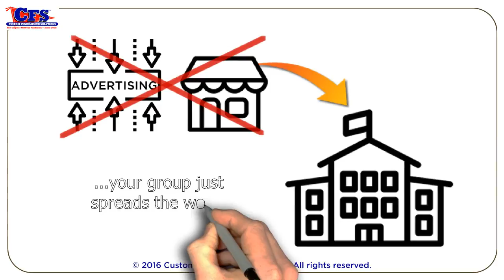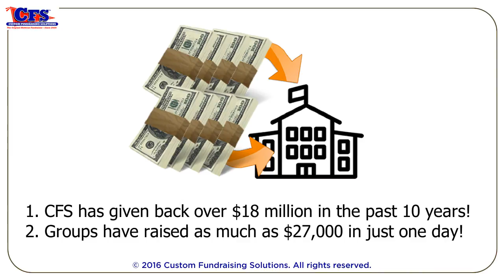CFS TONNE (ARCHIVE)